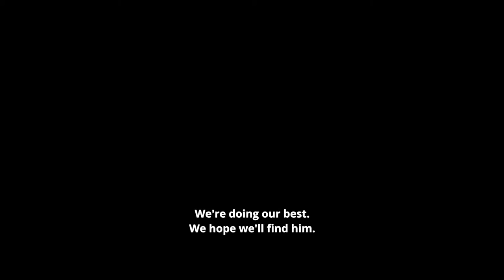Battle For Afghanistan HD Trailer (2021) Army War Movie